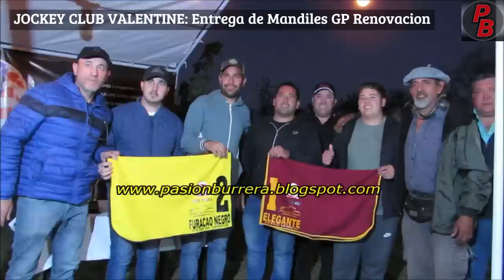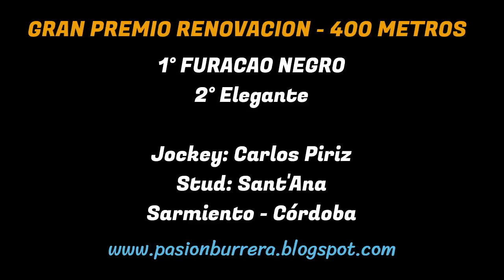FURACAO NEGRO: JOCKEY CLUB VALENTINE - SARMIENTO, CORDOBA (01-10-2023)